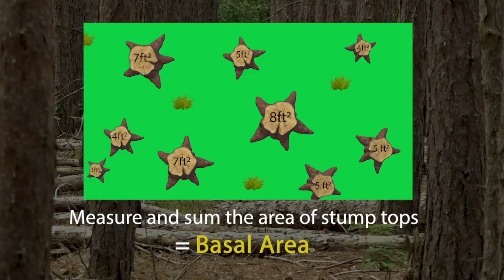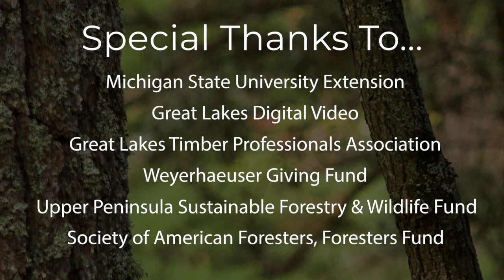Cool Tools that Foresters Use - Part 2!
Foresters need to collect a lot of data about trees and forests. In part one of "Cool Tools," you saw the tools they use to measure individual trees. This second feature shows some tools that are used to measure how crowded the trees are, and how much light is reaching the forest floor. Watch this video to see how forestry tool choices and uses are almost endless! As a bonus, watch a special Cool Tools music video performed by kids!